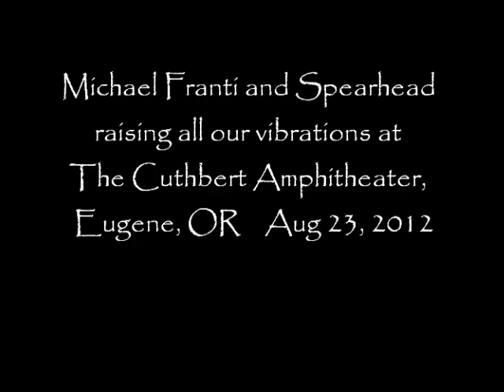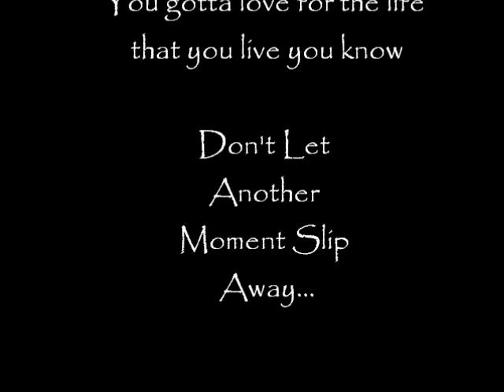Michael Franti & Spearhead, bringing home the message of love to Eugene, Oregon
Michael Franti stepped up onto strategically placed platforms in the crowd and played for us, up close and personal.  August 23, 2012  Part of The Cuthbert Amphitheater Summer Series.